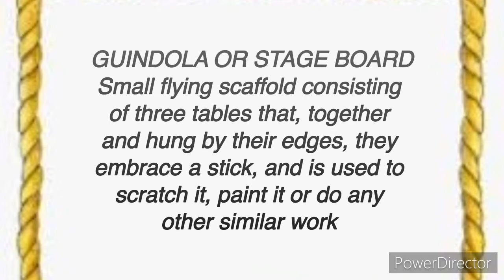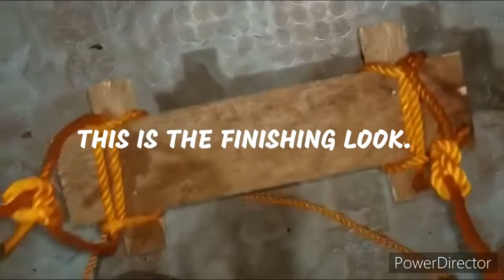HOW TO PREPARE A GUINDOLA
STEPS ON HOW TO PREPARE A GUINDOLA
BY NICOLE JOHN ESGUERRA